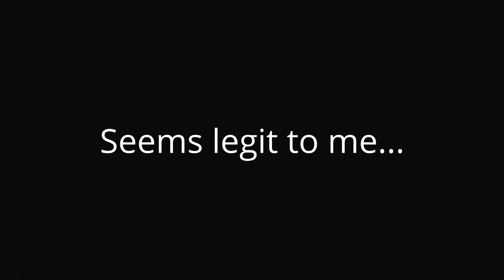Cold War Beta in a Nutshell...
Hey Guys, welcome to the Call of Duty: Black Ops Cold War Beta! In today's video, we just look at what it's like to play the Cold War Beta. Hope you guys enjoy and have an amazing day!

Music in Video:
Welcome to the Party Instrumental
Yunomi - Koi No Uta